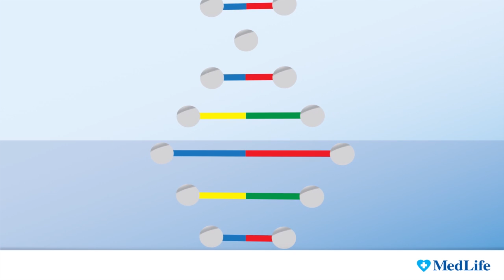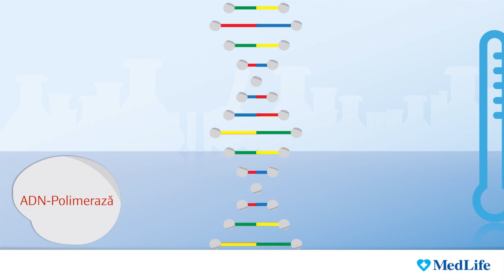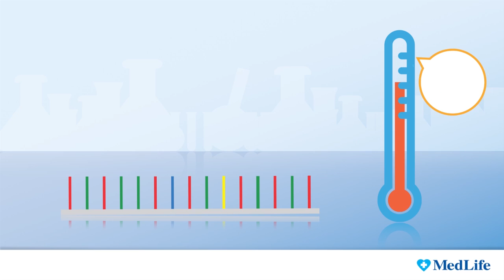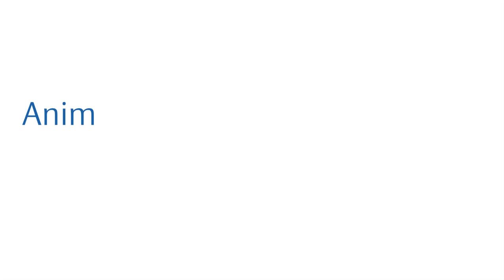Cum au invatat oamenii sa isi copieze ADN-ul? Reactia de polimerizare in lant